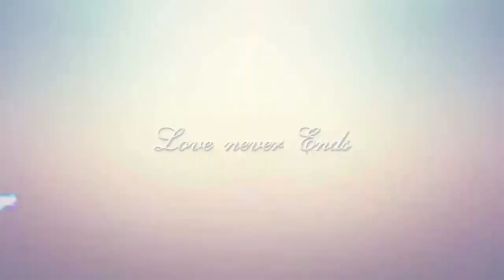NACHIKETA HIGHER SECONDARY SCHOOL JABALPUR MP Annual Function 2017 . Uploaded by amitabh events Jbp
Over 400 videos on YouTube now
Search amitabh rao events Jabalpur MP CHHATTISGARH